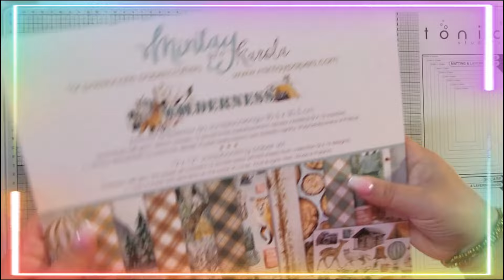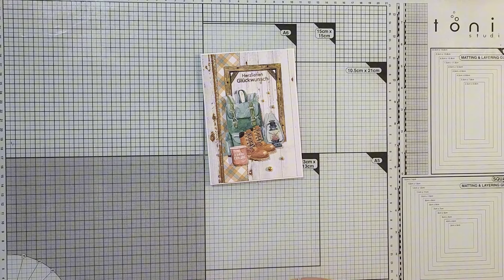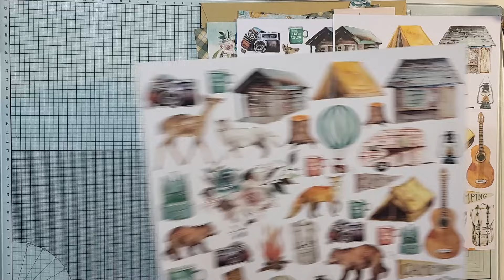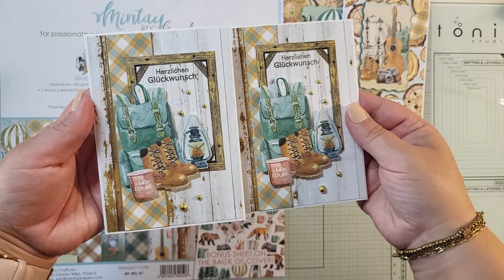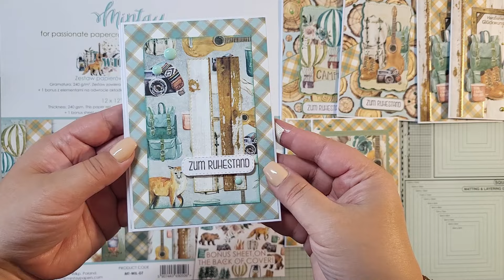10 Karten 1 Block | Mintay by Karola | Wilderness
Ich wünsche Dir ganz viel Spaß beim Zuschauen und lass mir gerne Feedback da 💌